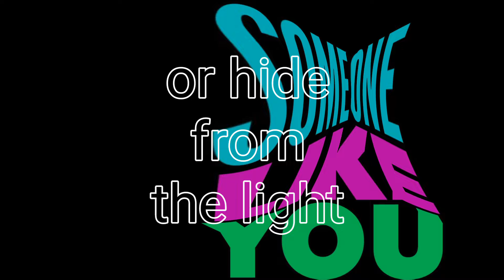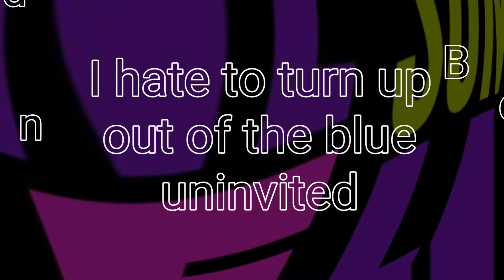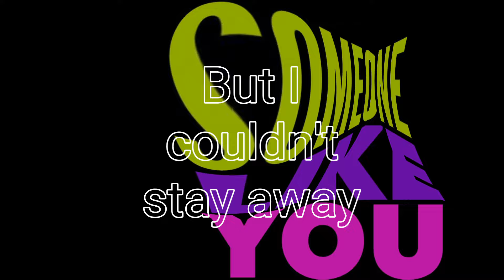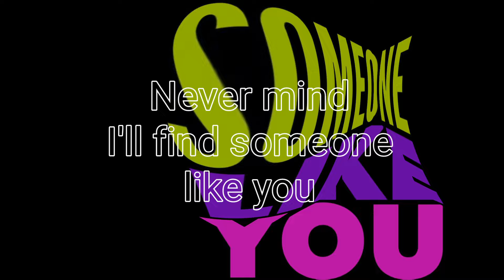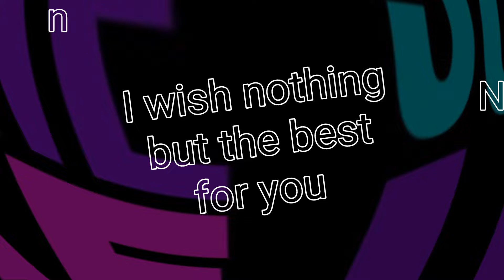Adele - Someone like You (SongDecor)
Original Artist: Adele

"Someone like You" is a song recorded by English singer-songwriter Adele. She and Dan Wilson wrote and produced the track for her second studio album, 21 (2011). XL Recordings released the song as the second single from the album on 24 January 2011 (the same day the album was released) in the United Kingdom and on 9 August 2011 in the United States. Accompanied only by a piano in the song (played by co-writer Wilson), Adele sings about the end of the relationship with her ex-partner.

"Someone like You" received universal critical acclaim, with reviewers choosing it as a highlight of 21 and praised the lyrics, its simple sound and Adele's vocal performance. It became a global success, topping the charts in nineteen countries and reaching the top 10 in various other regions. Following a universally acclaimed performance of the song at the 31st Brit Awards, it became Adele's first number-one single in the UK and stayed atop the chart for five weeks, and was the best-selling single of the year in the region, as well as in Ireland and Italy. It also became Adele's second number one in the US, making her the first British female solo artist in history to have two Billboard Hot 100 number ones from the same album. In July 2011, it became the first single of the decade to be certified 6× Platinum in both the UK and US. It is also certified Diamond in Canada.
An accompanying music video for the song was directed by Jake Nava and filmed in Paris, France, showing Adele walking alone through the streets. Critics praised the video for being simple and perfect for the sound of the song. She added "Someone Like You" to the set list of her second tour Adele Live. The song has been covered by various artists, including the cast of the series Glee.
In 2012, "Someone like You" was voted the third-most favourite number-one single of the last 60 years in the UK.  "Someone like You" appeared on many year-end lists about the best songs of 2011, and was the inaugural recipient of the Grammy Award for Best Pop Solo Performance, at the 54th ceremony in 2012. The song also received a nomination for the Brit Award for British Single at the 32nd ceremony and also several other nominations. As of 2024, "Someone like You" is the fourth best-selling single of the 21st century and is the 36th-best-selling single in the history of the UK Singles Chart.

"Someone like You" achieved international commercial success, topping the record charts in Australia, Ireland, New Zealand, the United Kingdom and the United States, as well as reaching the top ten in many other countries. The song debuted at number 36 on the UK Singles Chart in late-January 2011 due to strong digital downloads from 21. Following a live performance of the song at the 2011 BRIT Awards, it climbed 46 places from the previous week to number one, beating Lady Gaga's single "Born This Way" (2011), although it was at number 18 on the mid-week chart update. While "Someone like You" was at number one on the chart, Adele's previous single, "Rolling in the Deep" was placed at number four. With that achievement, Adele has become the first living artist since The Beatles in 1964 who simultaneously had two top five hits in both the charts (21 and 19 were also in the top five on the UK Albums Chart). It stayed atop the chart for four consecutive weeks before slipping to number two on 26 March. Following a performance on Comic Relief, the song returned to number one for a fifth week. It has been certified 6× Platinum by the BPI, denoting sales and streams of 3,600,000 units. On 5 July 2011, it was announced that the song had sold 1 million copies in the UK, becoming the first single of the decade to reach the threshold and the sixteenth song released in the 21st century to do so. It became the biggest selling single of 2011 in the United Kingdom, selling over 1,240,000 copies. By June 2015, UK sales stood at 1,570,000 copies, making "Someone like You" the second best-selling single of the 2010s and the third-best-seller of the 21st century. As of November 2015, the song has sold 1,584,000 copies in the UK.
In Finland, "Someone like You" debuted at number 14 in October 2011 and rose to number one in its 12th week in early 2012—the week when Adele had three simultaneous top-ten songs ("Rolling in the Deep" at number two and "Set Fire to the Rain" at number seven). In France, despite not having been certified, "Someone like You" has sold 350,800 copies and became one of the best-selling singles in the country. The song debuted at number 47 on the Australian Singles Chart.  "Someone like You" remained at the top position of the chart for seven consecutive weeks and it was certified 4× Platinum by the Australian Recording Industry Association (ARIA).